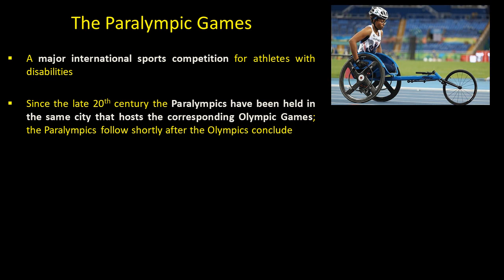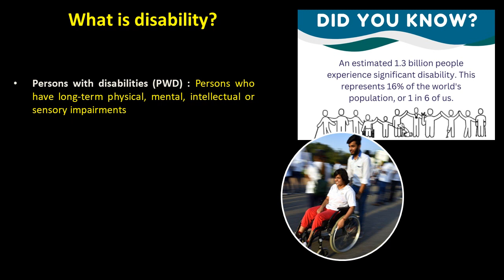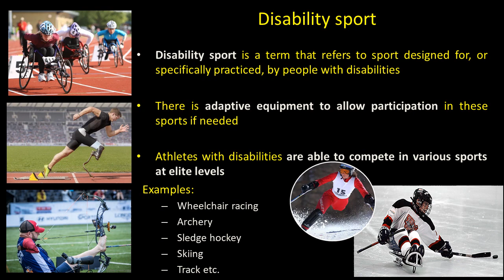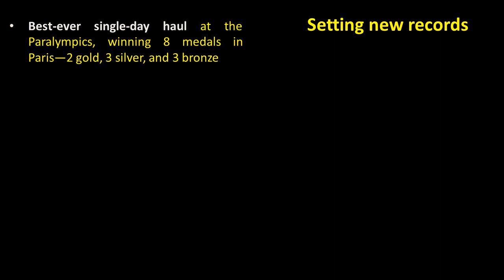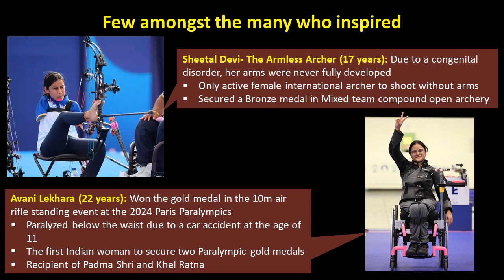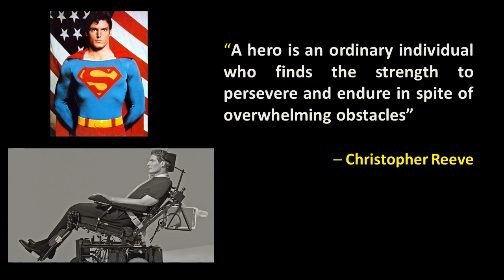India’s record performance in paralympics2024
the video talks about the phenomenal performance of the Indian para athletes at the Paris Paralympics 2024, where we won a record haul of 29 medals.
the channel is also very helpful to upsc